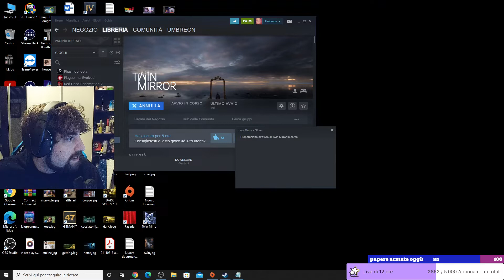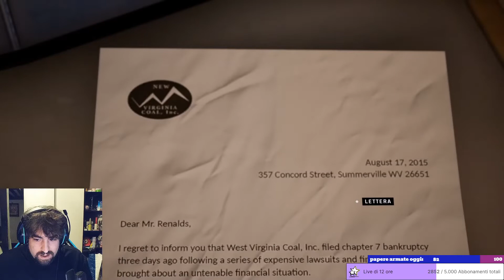Twin mirror - PARTE 10 - è tempo di diventare piromani